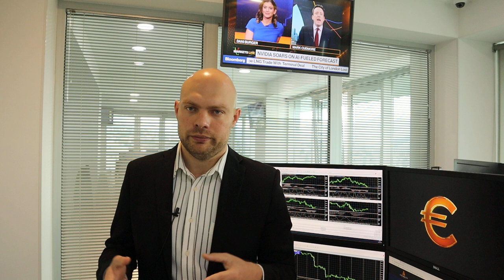Рынок в ожидании повышения потолка по госдолгу | AMarkets